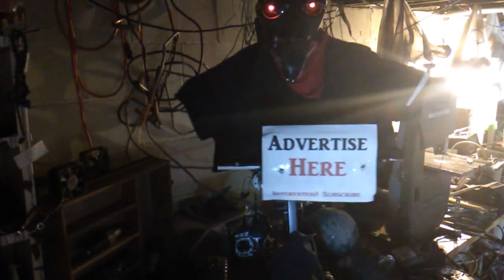AI Creepy "SIGN WAVER" 4 Hire?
Remote Control? SIGN WAVER 4 HIRE!!! Sit him out in front of your store and watch the customers gather round ,He is currently working for a Halloween store in the daytime ,night advertises for haunted houses